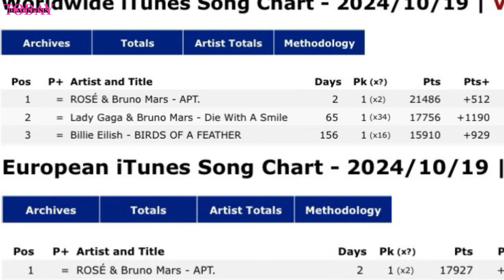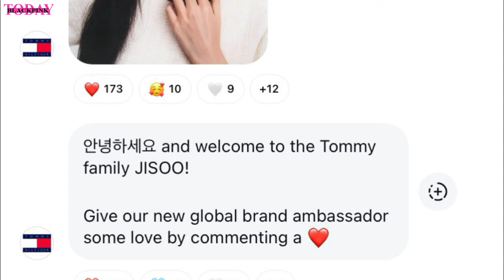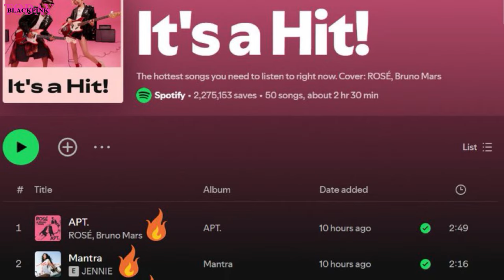ROSÉ & Bruno Mars APT Save YG, Jisoo Announc Solo Comeback & New Ambassador, Lisa New Role, Mantra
ROSÉ & Bruno Mars APT Save YG
The song's impact is not limited to music; it has also sparked a 20% surge in YG Plus stock prices, which reflects the strong market response to her collaboration under The Black Label.
Jisoo Announc Solo Comeback & New Ambassador for Tommy Hilfiger, Lisa New Role, Mantra
LISA will appear in the show CelebritySubstitute acting as a teacher.
Her episode is scheduled to premiere today on October 22, with new installments airing every Tuesday.

APT.
Rose APT
blackpink news,
blackpink news today update,
blackpink today,
blackpink update,
kpop news,
kpop idols,
kpop rumors,
APT RAK
CHAOS! LISA as a Special Guest Teacher in the Digital Series Celebrity Substitute
lisa teacher
lisa guest teacher
lisa Celebrity Substitute
Lisa Substitute Teacher
Lisa Substitute Teacher Celebrity Substitute
Lisa Substitute Teacher Celebrity Substitute live today
Lisa Substitute Teacher
Lisa mentor
teacher lisa
lisa Celebrity Substitute where
lisa Celebrity Substitute today
celebrity substitute lisa, celebrity substitute teacher, rosé, rose bruno mars, blackpink
Celebrity Substitute | Stars as Teachers... What Could Go Wrong?
celebrity substitute,recess therapy,andrew garfield,florence pugh,lisa,blackpink
Lisa sebagai guru pengganti di Celebrity Substitute
ครูพี่ลิซเป็นผู้บุกเบิกอีกเเล้ว ศิลปินกลุ่มเเเรก ตั้งเเต่ติดตามช่องยังไม่ถึงพัน
ลิซ่ามาไลฟ์ มีคนถามว่าทำน้ำมะนาวคือสปอยล์เพลงหรอ น้องบอกว่าไม่ค่า 55555
งานใหม่มาอีก Lisa ประเดิมตอนแรก Celebrity Substitute เป็นครูพี่ลิซหนึ่งวัน สอนเด็กน้อยในคลาสนางฟ้า
Jisoo new ambassador for Tommy Hilfiger
Jisoo Tommy Hilfiger
Jisoo Tommy Hilfiger ambassador
ambassador Tommy hilfiger Jisoo
Jisoo tommy
Jisoo solo
jisoo solo comeback
jisoo comeback music
jisoo new music
jisoo solo new music